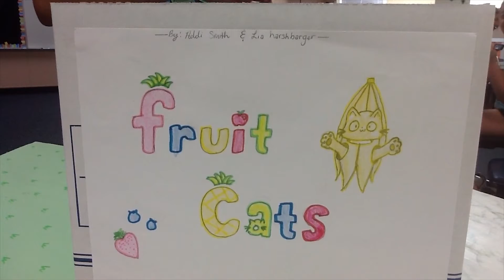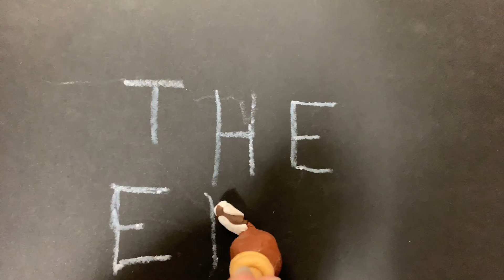Mark Kistlers Visual Arts Camp - Houston 2019 - Pink Group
The student claymation films of Mark Kistlers Summer Visual Arts Camp 2019 in Houston, Texas. This selection is from the Pink group. Each group is given a week to come up with a claymation short, create characters, build a set, and film a short movie.